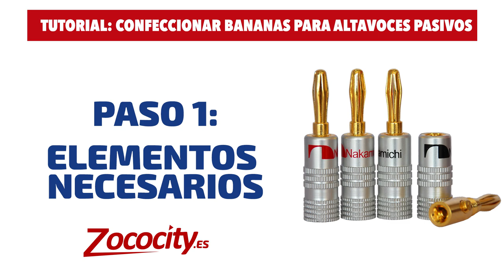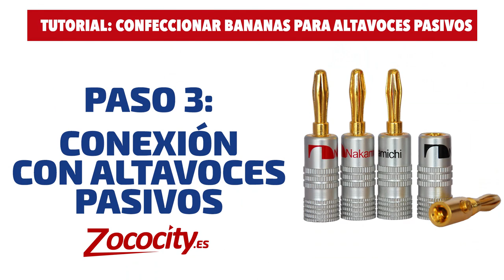Cómo conectar altavoces pasivos por cable con conexión bananas (muy fácil)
En nuestro primer vídeo de tutoriales y consejos para sacar partido a tus dispositivos y equipos de audio, nuestro experto en sonido Alex, te enseña como confeccionar bananas para conectar tus altavoces pasivos en 3 sencillos pasos y de la forma más sencilla.

► Comprar altavoces en España al mejor precio. Distribuidor oficial